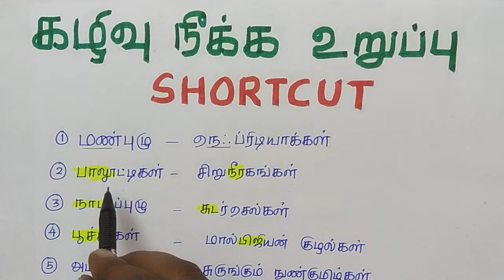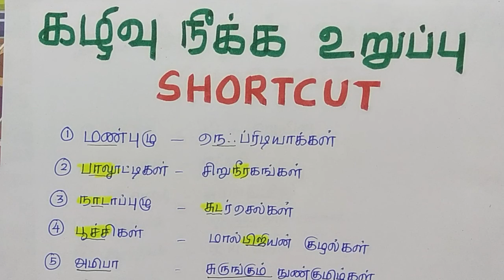Tnpsc science shortcuts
In this video science shortcuts is explained. it would be helpful for all competitive exams